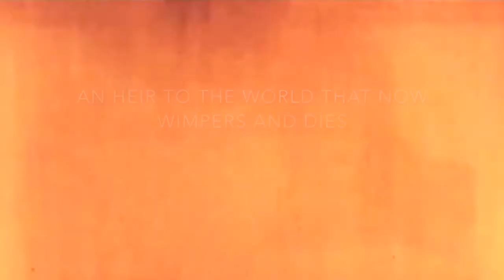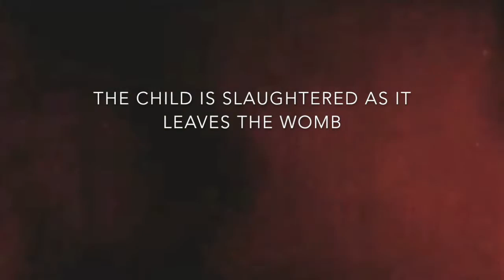"The Closing Irony" Warwound